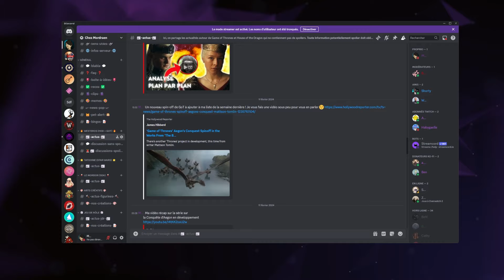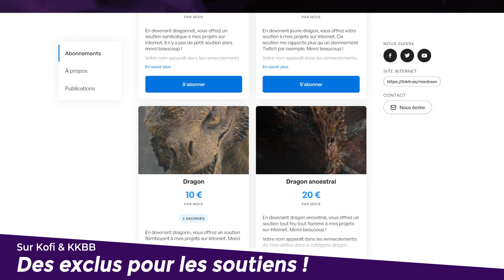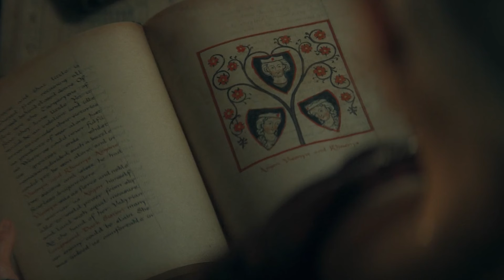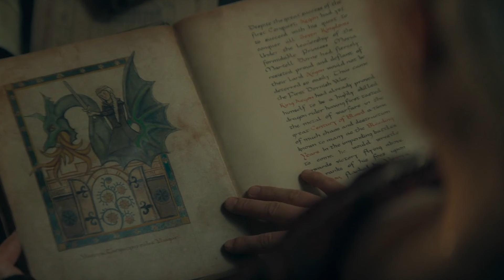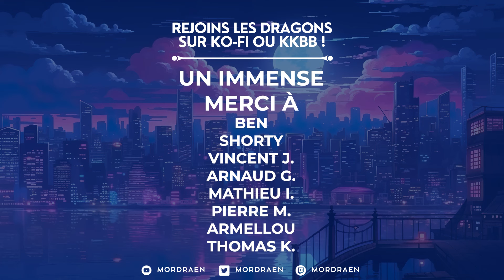HOUSE OF THE DRAGON S2 E2 : Analyse, Références et Différences avec le livre (SPOILERS)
Dans cette vidéo, je vous propose de décrypter l’épisode 2 de la saison 2 de House of the Dragon, le spin-off de Game of Thrones. L'idée de ces vidéos est d'aller plus loin dans votre visionnage de la série. Vous voulez une analyse complète des références faites dans cet épisode ?  On fait le point en détails sur House of the Dragon S2 épisode 2 ! En fin de vidéo, je dédie une section à des spoilers du livre Feu & Sang, tout le reste est sans spoilers pour ceux qui ont vu l'épisode.

Il est également possible de devenir membre de la chaîne en cliquant sur le bouton REJOINDRE sur Youtube.

🎧 PODCAST :
Vous pouvez écouter le podcast que je co-présente. Il s'agit Pop Tier qui liste la pop culture et de Pop News, votre émission récap des news pop culture du moment !

SOMMAIRE :
0:00 : Analyse détaillée sans spoiler des livres
15:06 : Décryptage des références
17:19 : Différences entre l'épisode et Feu & Sang
18:41 : Spoilers des livres

Musiques par Streambeats.com
Call to Action par Vecteezy